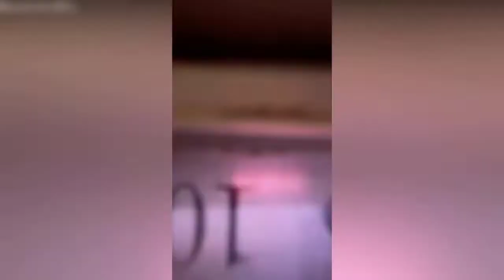Instant Regret Compilation - 12